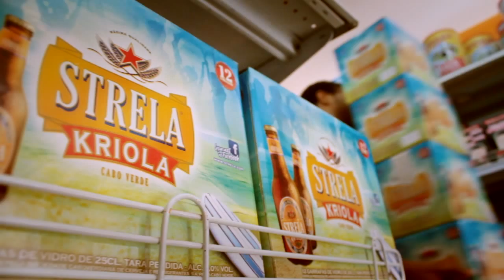Filme Publicitário "Kriola - Sabura di nos Terra" - Strela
A Artemedia Audiovisual apresenta:
Spot: Strela Kriola - Sabura di Nos Terra
Cliente: Cavibel
Imagem: Paulino Monteiro, Kevin Leandro
Assistente de Camera: Paulo Correia
Assistente de Realização: Geraldino
Edição: Abdulai Fonseca
Assistente de Realização: Geraldino Miller
Produção: Aline Oliveira
Voz - Dulce Sanches
Realização: Jair de Sousa